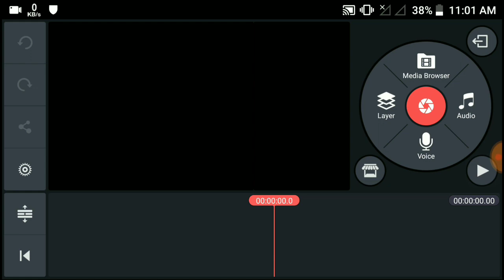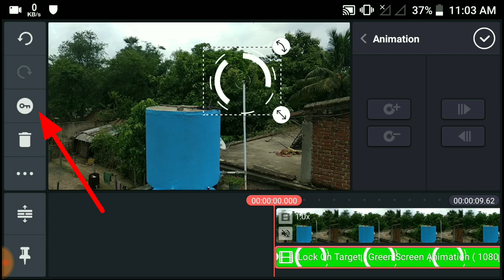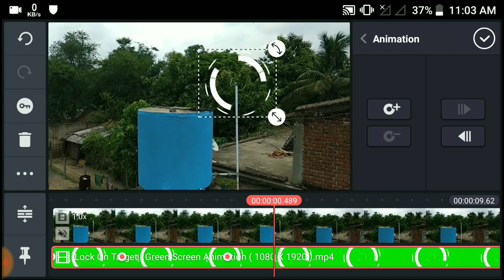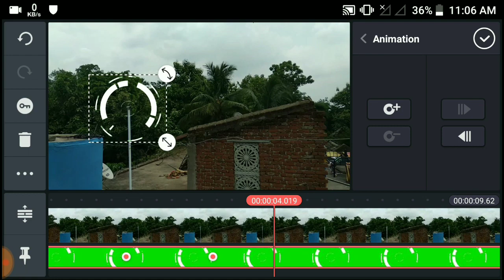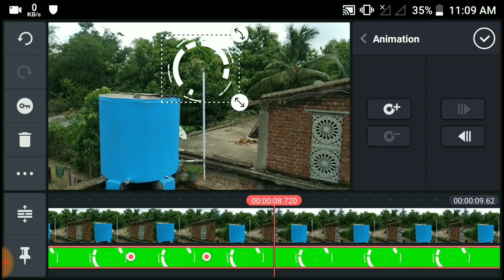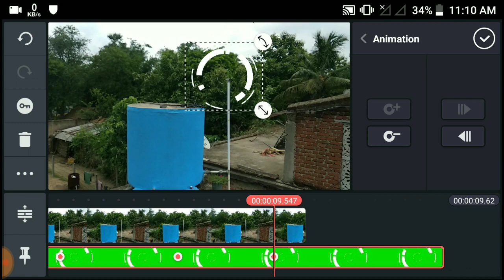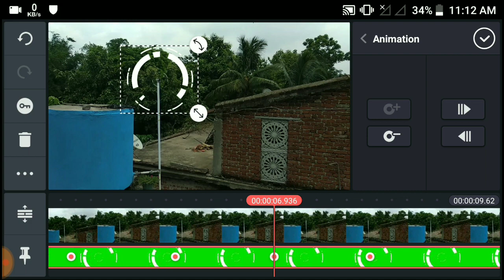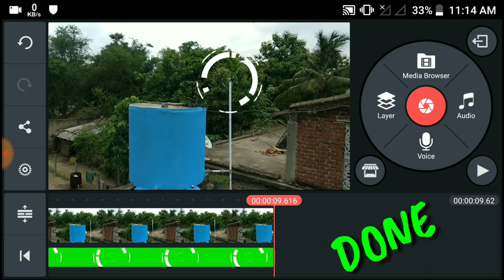Track Object Like A Pro || Kinemaster Tutorial || Devil Studio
In this video i have shown how you can track any object in Kinemaster easily. Hope you like the video.